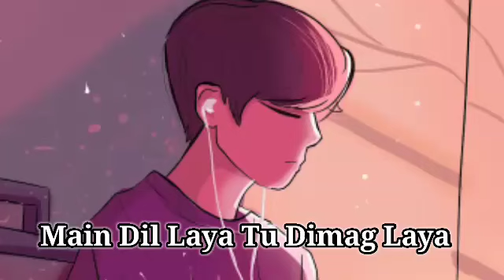🥰!! Main Dil Laya Tu Dimag Laya !!💙